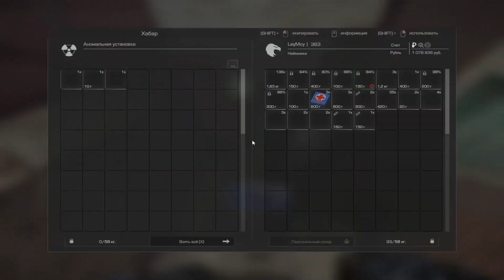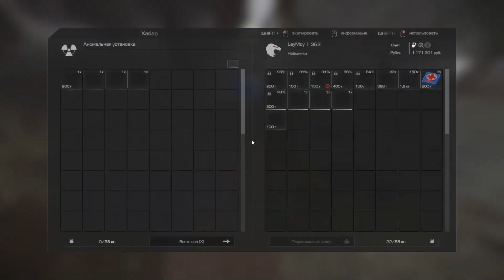Дебильчик сделал Сайгу и Поношенную "Грозу" | STALCRAFT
Лютый наёмник сделал себе оружку, будет жарко!

- мой дискорд сервер, жду вас там!)

Bone 🕊#8879 - мой дискорд